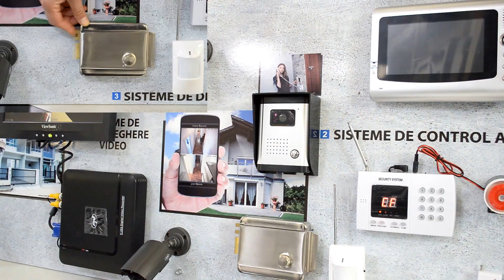Functionare Yale aplicate PNI, Silvercloud cu retinere H1073A, YE910, YR300, YL500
Modul de functionare al yalelor electromagnetice aplicatte cu retinere
Yala electromagnetica SilverCloud YE910 din inox cu butuc dublu si buton, NC
Yala electromagnetica SilverCloud YR300 cu butuc, cu deschidere pe partea dreapta, NC
Yala electromagnetica SilverCloud YL500 cu butuc, deschidere pe partea stanga, NC

Modul de functionare este simplu:
Yala electromagnetica cu aplicare si retinere se armeaza in momentul cand poarta/usa se inchide.  ( in cazul nostru am simulat aceasta etapa manual).
Yala poate fi deschisa manual, rotind sau apasand butonul de pe yala.
Yala poate fi deschisa Electric cu ajutorul unui interfon, sau control acces.
Functia de retinere mentine yala deschisa atata timp cat aceasta este armata ( poarta/usa este inchisa).
In momentul cand usa/poarta se deschide, armarea se deblocheaza, si yala revine la pozitia standard.
Atentie: daca folositi un alt sistem electric de deschidere decat unul cu impuls de 12 V / 2 A, trebuie sa utilizati doar un sistem cu temporizare cu setare de maxim 5 secunde, pentru a nu arde electromagnetul/yala.